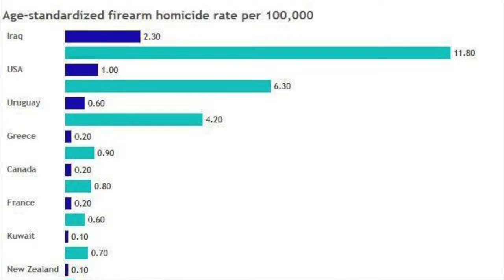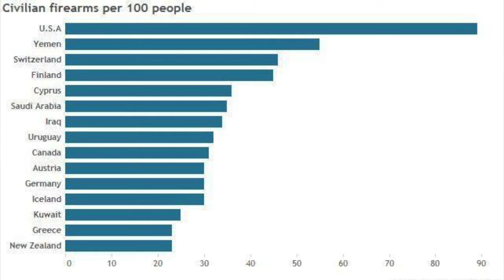Gun ownership isn’t the problem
If gun ownership breeds higher gun violence, then countries with higher gun ownership should have higher gun violence, right?